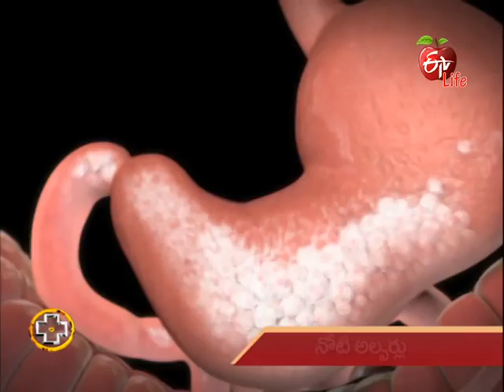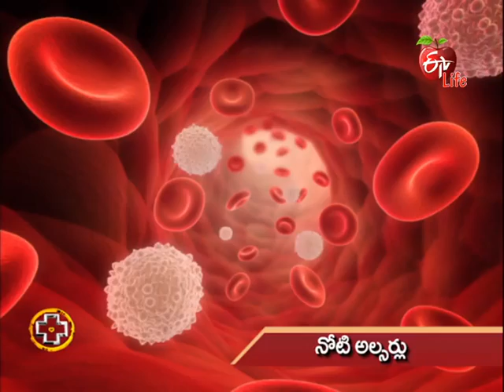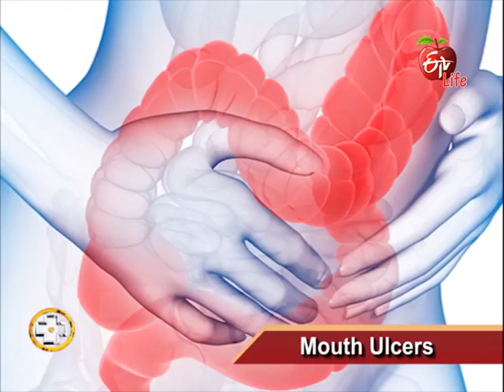Aarogyamastu | Mouth Ulcer | 15th March 2017 | ఆరోగ్యమస్తు